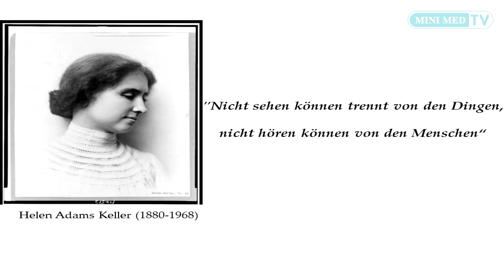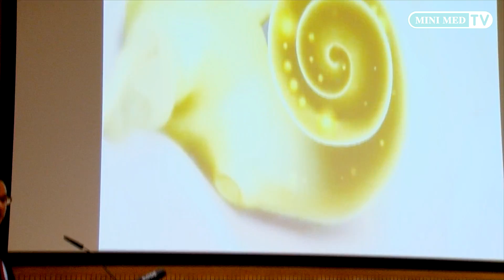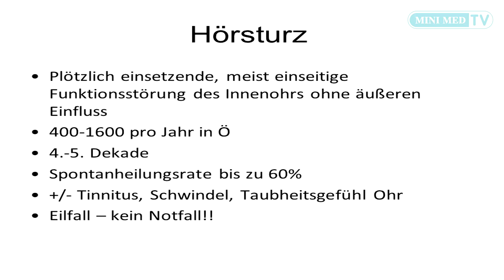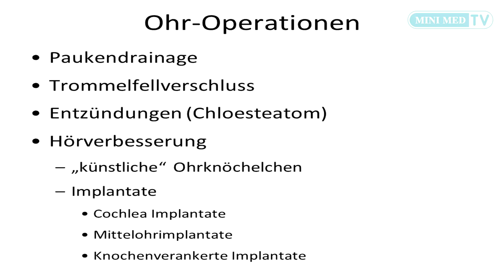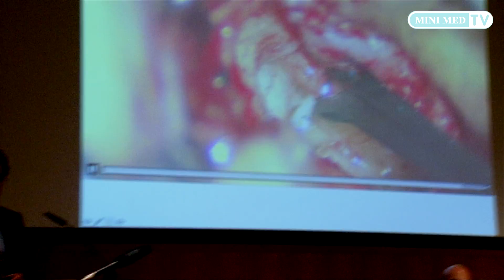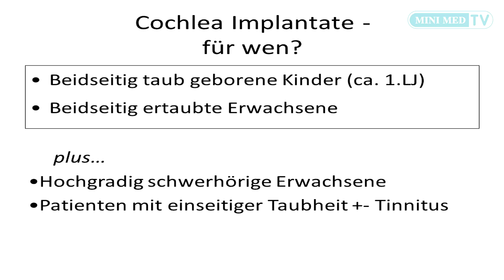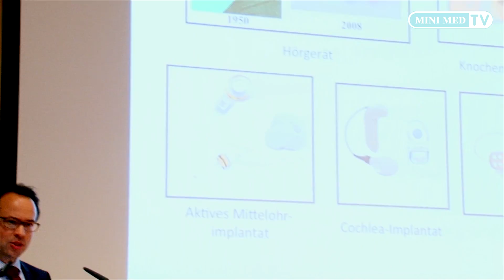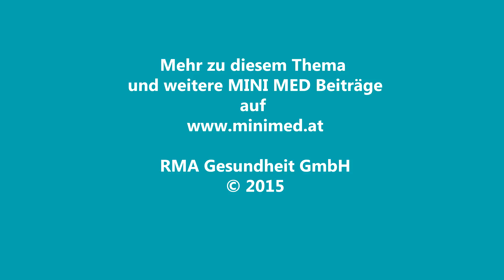Hörsinn & Hörstörungen - MINI MED Studium mit Assoc. Prof. Priv.-Doz. Dr. Christoph Arnoldner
Ein gutes Gehör ist die Voraussetzung für die sprachliche Verständigung mit unseren Mitmenschen. Hörverlust bedeutet nicht nur soziale Isolation oder eine psychische Belastung im Alltag. Bei Menschen über 65 sind Hörstörungen eine der häufigsten chronischen körperlichen Erkrankungen! Kann der natürliche Abbau unseres Hörvermögens verhindert werden? Etwa jede/r Dritte hört schlecht. Was kann man heute gegen Hörstörungen tun?